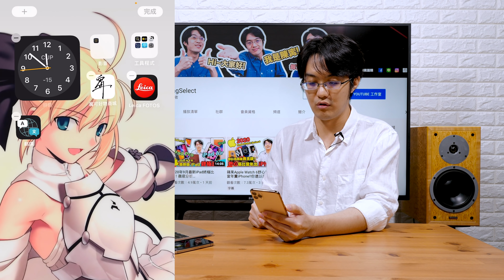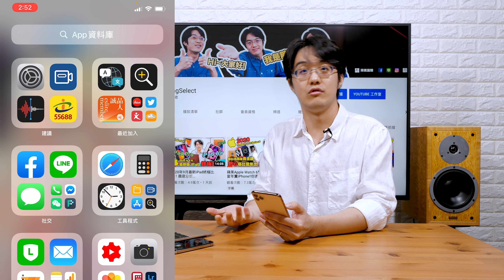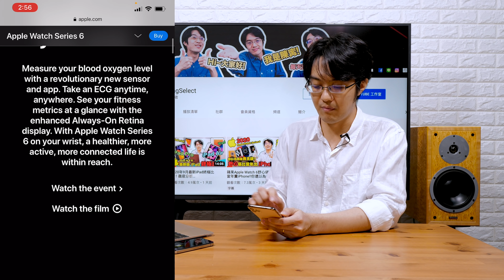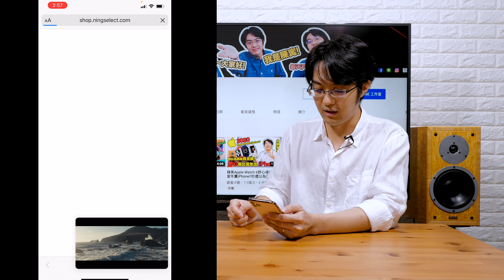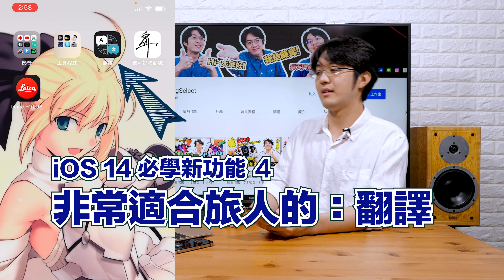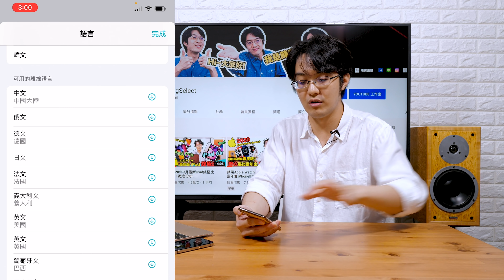蘋果更新iOS 14超難用？先認識5大新功能就知要不要升級【4K】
iOS 14 已經推出正式更新了，你更新了嗎？

網路上有不少人認為 iOS 14 仍不穩定，有許多 App 不相容，批評「iOS 14 是倉促推出的系統更新」，但真的是這樣嗎？實際上 App 相容並不是蘋果的問題，而是該 App 開發商沒有及時推出更新所致。蘋果從六月 WWDC 開發者大會推出 Beta 測試版之後，經過了近四個月才推出正式更新版，這中間的時間就是要讓開發商們能在第一時間推送更新 App 給大家。

那麼正式 iOS 14 更新推出了，App 卻不相容，這是誰的問題呢？

實際上 iOS 14 正常使用操作下並沒有不穩，反而是他的新功能們能讓我們在使用上更順更便利。當然很多人會說「那不是 Android 早就有了嗎？」，但請別忘了，你手上用的是 iPhone，不是任何一支 Android 手機，Android 有沒有這功能又與我們何干呢？

所以今天大家就放下那些評論，直接跟著哥一起沈浸在蘋果給我們最新功能的喜悅之中吧！

00:00 開頭介紹
1:19 新的小工具與 App 資料庫
3:52 隱私提示燈
6:07 看影片縮小畫面
8:20 翻譯 App 與 3 大優點
11:17 新的 Siri 介面
13:23 更新前務必確認的 3 件事
16:55 市價 3 折買 iPhone 保護貼

請點下面連結加入本頻道的社群計畫，為影片上字幕/翻譯簡介/翻譯字幕：
感謝你的協力！